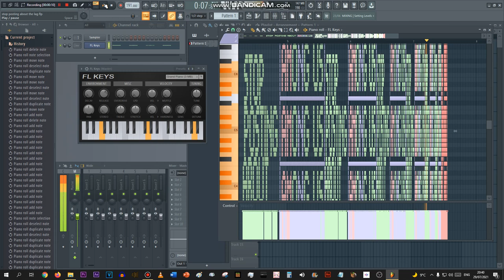sus lag tester (I don't understand)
STOP POSTING ABOUT THE LAG TESTER (i'm joking!)